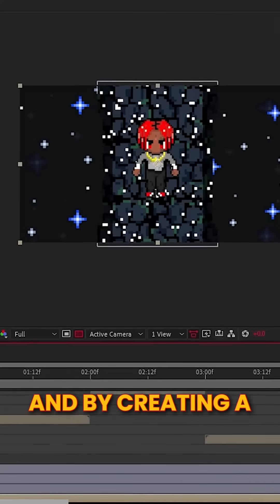4 EASY Ways to Make Music Visualizers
Using blender photoshop after effects
If you want the FULL tutorial on anything I've shown just search on Youtube "Max Novak .tut you're looking for" I have full 10-30min step by step guides on everything shown.